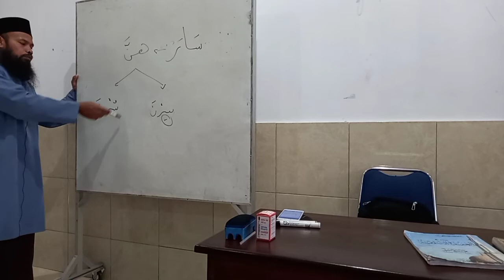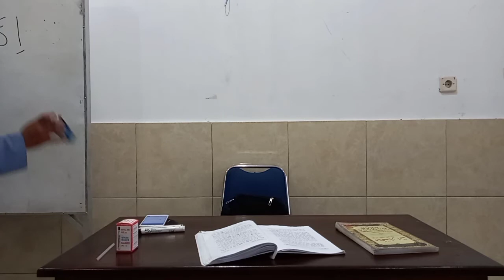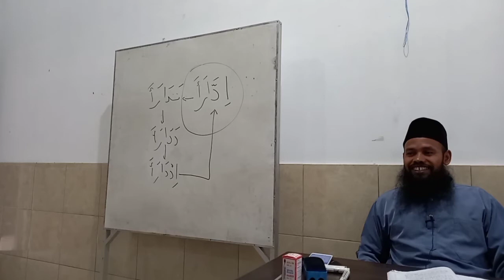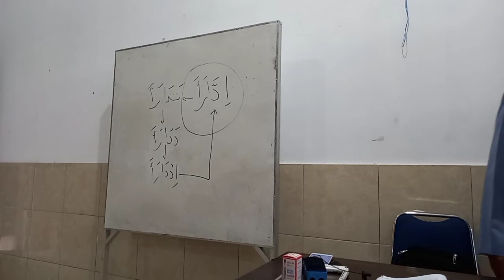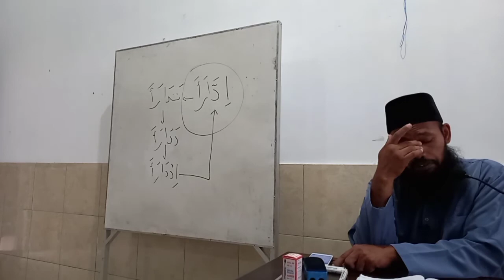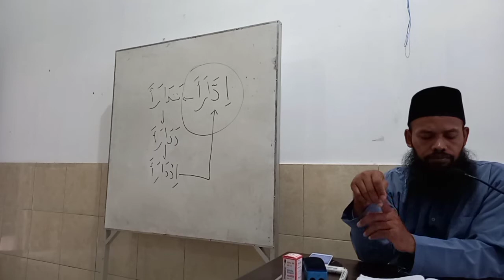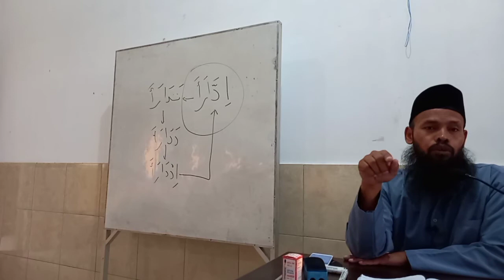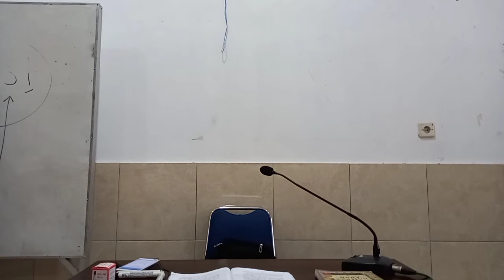Qiraah 2 ( Ustad Abu Usamah )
Mahad Ilmi Al Ukhuwah